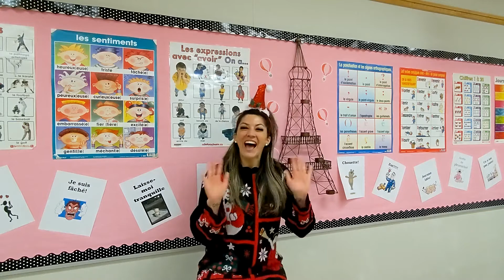SBCSS Grade 8 Night 2021 | French